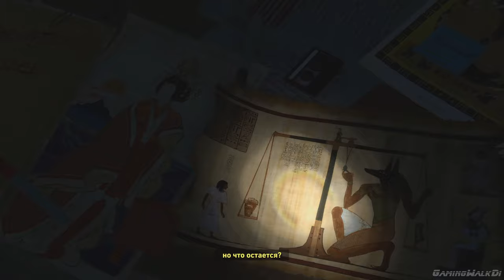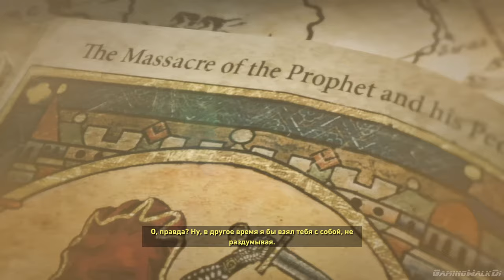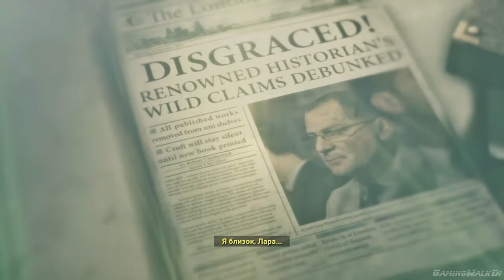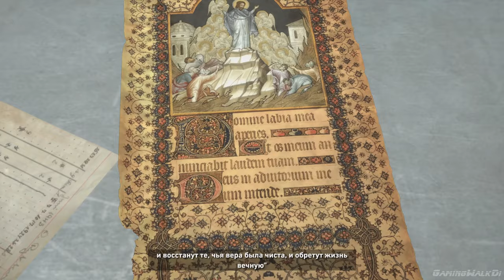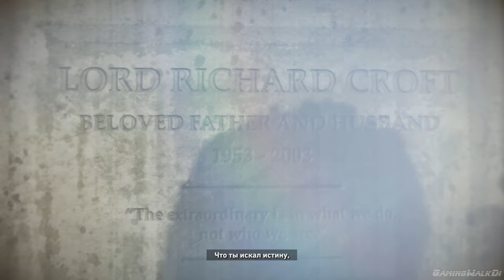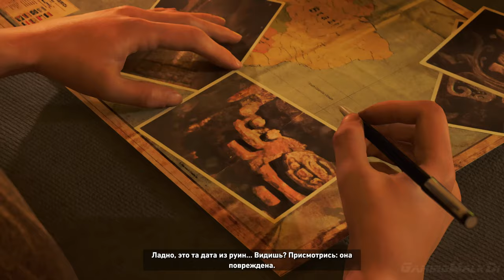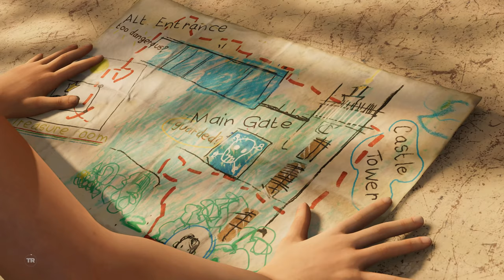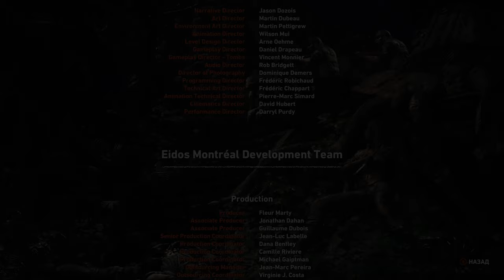✪ Tomb Raider 2013+2015+2019 [ИГРОФИЛЬМ] ✪ ВЕСЬ СЮЖЕТ ТРИЛОГИИ ✪ ВСЯ ИСТОРИЯ ЛАРЫ КРОФТ [4K|60FPS]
Игрофильм по трилогии Tomb Raider, включает в себя игрофильмы по компьютерным играм Tomb Raider 2013, Rise of the Tomb Raider и Shadow of the Tomb Raider. Игрофильм полностью на русском языке. Игрофильм с полной русской озвучкой всех трёх частей. Игрофильм включает в себя все три части Tomb Raider. Вся история Tomb Raider. Весь сюжет Tomb Raider.
После окончания обучения в колледже Лара Крофт отправляется в экспедицию к островам у берегов Японии в море Дьявола на корабле «Эндьюранс» под руководством капитана Конрада Ротта. Судно попадает в шторм, буря разламывает его на две половины, отделяя Лару от остальной команды. Героиня попадает на таинственный остров, не отмеченный на картах, прибрежная зона которого завалена ржавыми кораблями и самолётами. Ей необходимо преодолеть собственные страхи и любой ценой выжить на острове.
Rise Of The Tomb Raider 2015
Лара Крофт отправляется в Сибирь на поиски мистического и забытого города Китежа. В её путешествие ей помогает Иона Майава.[3] На её пути встанет мистическая организация «Тринити» («Троица»), преследовавшая Лару с момента её отбытия с острова Яматай, а самой Ларе придётся побороться с внутренними противоречиями и принять себя такой, как она есть - расхитительницей гробниц.
Лара Крофт отправляется в Мексику, чтобы ликвидировать местную ячейку «Тринити» вместе с Ионой Майавой. Они находят храм, в котором ещё не побывали «Тринити». Лара делает там несколько снимков для дальнейшего изучения, прежде чем непреднамеренно вызывает его разрушение. Пара возвращается в город Косумель, в котором проходит фестиваль в честь праздника Синко де Майо. Лара сообщает Ионе, что обнаружила подсказки, ведущие в Перу.
Член «Тринити» доктор Домингес находится в городе, разыскивая храм с местонахождением артефакта. Лара проходит через городские улицы и, в конечном счёте, оказывается в близлежащих джунглях. Находя другой вход в храм, Лара заходит в комнату, где изображены несколько катаклизмов: цунами, буря, землетрясение и извержение вулкана. Обнаружив церемониальный кинжал, Лара понимает, что это то, что ищет «Тринити». Иона высказывает ей свои опасения по поводу артефакта. Она перехватывает сообщение по радио от «Тринити», близкие к Домингесу. Лара импульсивно берёт кинжал. Внезапный тремор заставляет часть фрески с изображением цунами рухнуть. Лара понимает, что совершила ошибку. Она вызывает Иону по радио и предупреждает его, чтобы он поднялся на возвышенность.
Таймкоды:
00:00 | Вступление
00:25 | Tomb Raider 2013
03:17:52 | Tomb Raider 2015
06:30:17 | Tomb Raider 2019